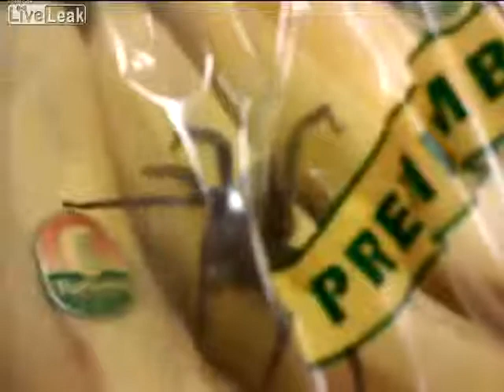Supermarket Pussy Scared Of A Little Spider